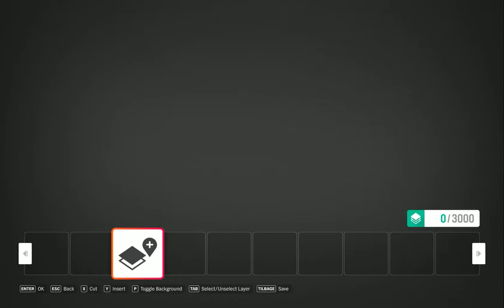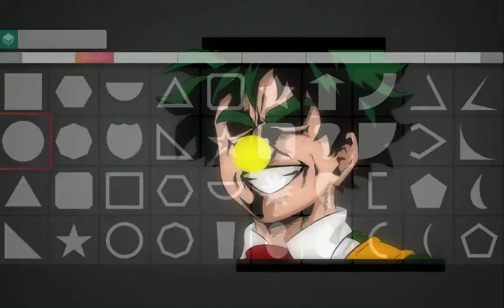Forza Horizon 4 | Speedpaint | Izuku Midoriya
I've used an overlay to get rather accurate results when doing Itasha designs for Forza Horizon 4. I have decided to only record Forza Horizon, as this makes the speedpainting look cooler :)

The song is You Say Run, as part of the My Hero Academia Original Soundtrack. I do not own this piece, nor do I benefit in any economical way from the usage of it.